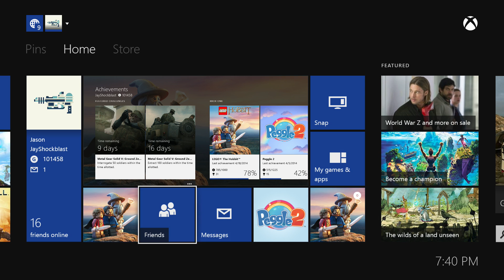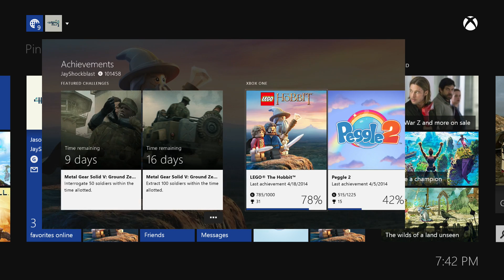LEGO The Hobbit - Randomly getting 100% Completion Achievement at 99 2%